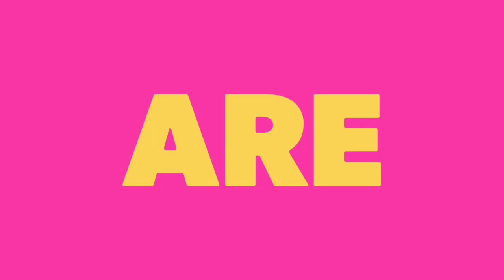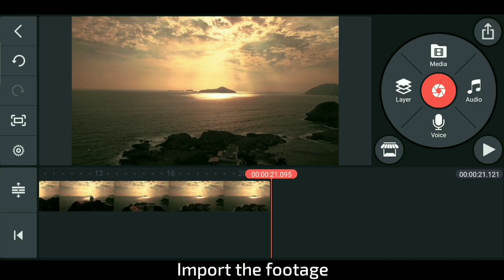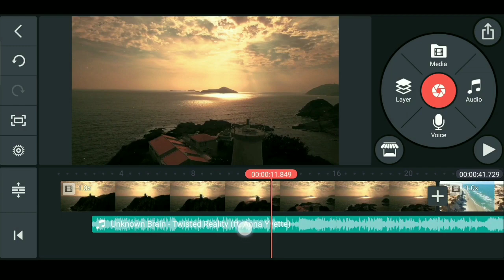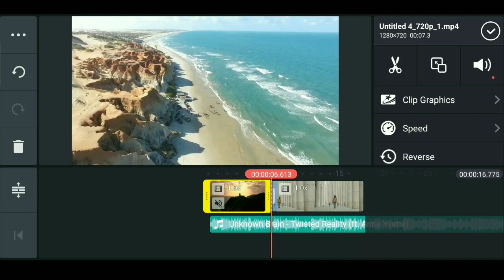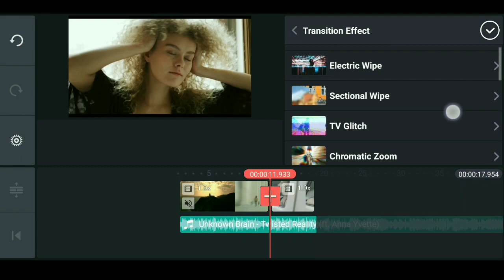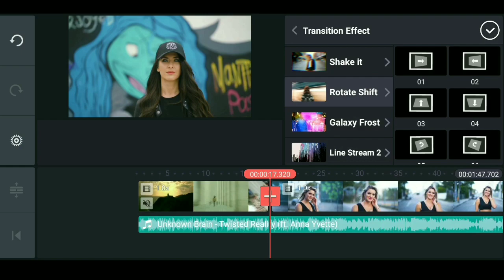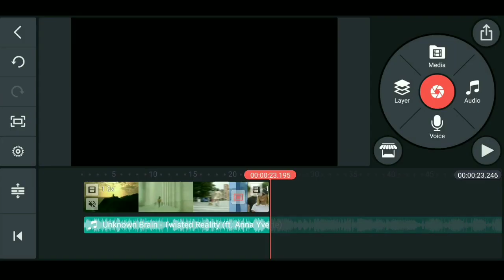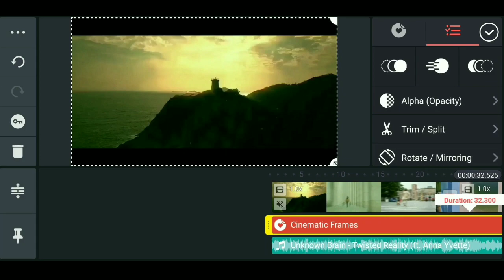Altra Smooth Transition in Kinemaster | Kinemaster Video Editing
I am back with another Video Editing Tutorial on Altra smooth transition in Kinemaster Mobile Application.